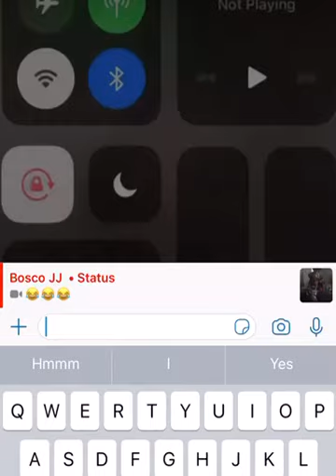Old lady smoking 🚬 shisha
Old black lady smoking shisha and dancing 😂😅